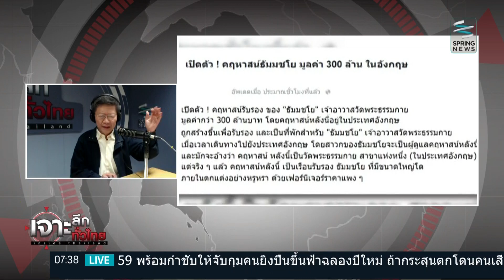เจาะลึกทั่วไทย 28/12/58 : ว่อนเน็ต! คฤหาสน์ "ธัมมชโย" มูลค่ากว่า 300 ล้าน ในอังกฤษ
รายการ เจาะลึกทั่วไทย Inside Thailand วันจันทร์ที่ 28 ธันวาคม 2558 เวลา 07.30 น. ดำเนินรายการโดย “ดนัย เอกมหาสวัสดิ์” และ “อมรรัตน์ มหิทธิรุกข์” เจาะลึกประเด็นร้อน ว่อนเน็ต! คฤหาสน์ "ธัมมชโย" มูลค่ากว่า 300 ล้าน ในอังกฤษ  รายละเอียดจะเป็นอย่างไรติดตามได้ในรายการ